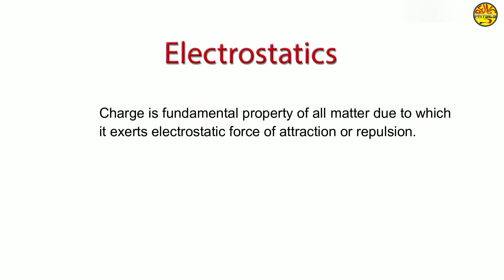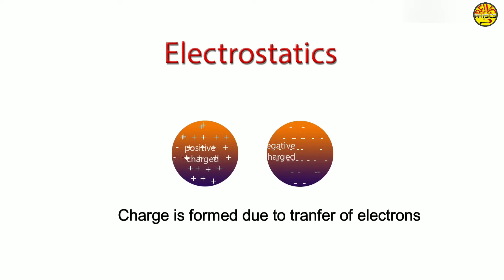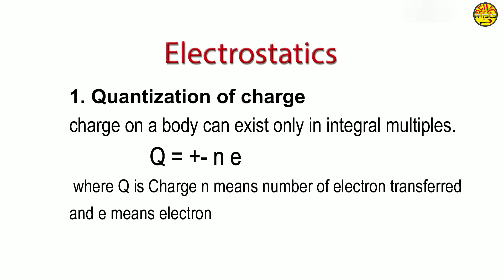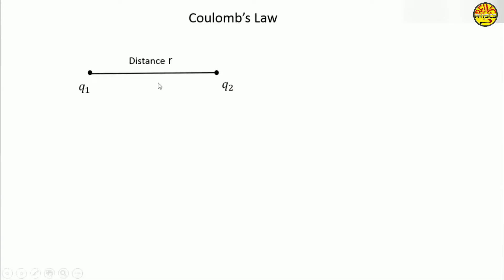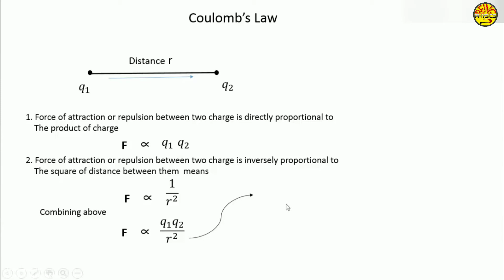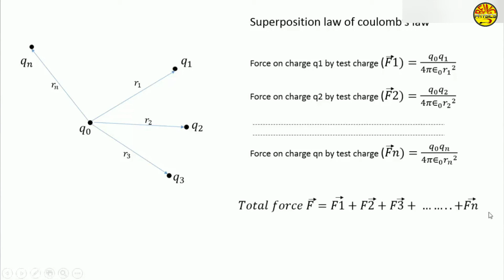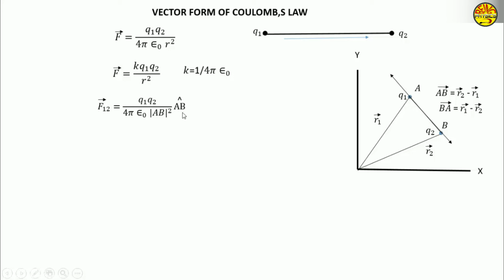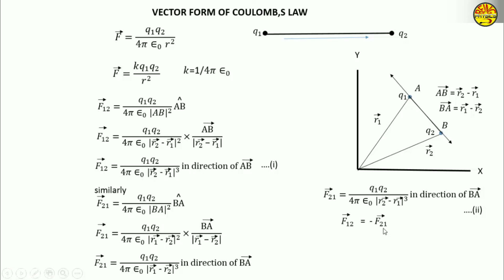Electrostatics | Class 12th Physics - Being Physics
Lecture By : Dr. Prakash Mishra (PhD - Physics)

Founder - Dr. Prakash  Mishra (PhD - Physics)